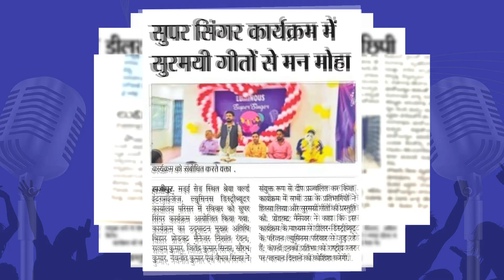Luminous Super Singer - Thank you for the overwhelming response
We organized one of the largest singing contests that India has ever seen with our Luminous channel partners and their families. We’ve received thousands of entries from all corners of the country and we are overwhelmed with the response. Thank you everyone for the great response. This event was covered by multiple media platforms and this is only just the beginning.